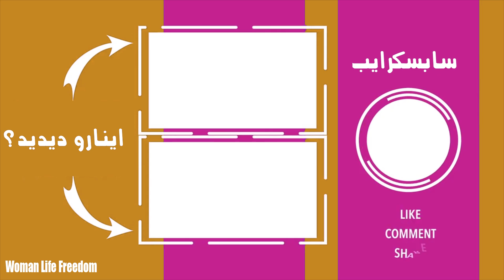تست لذت بخش ترین کارهای دنیا 🥹 عاشق این بادکنکه شدم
تست لذت بخش ترین لایف هک های ۲۰۲۳ 🥹 عاشق این بادکنکه شدم

کارهای دنیا